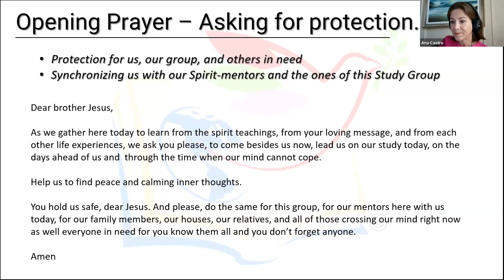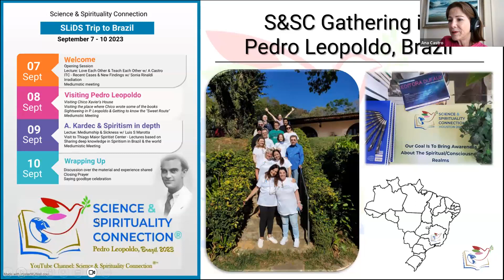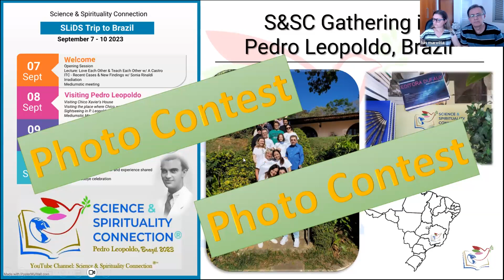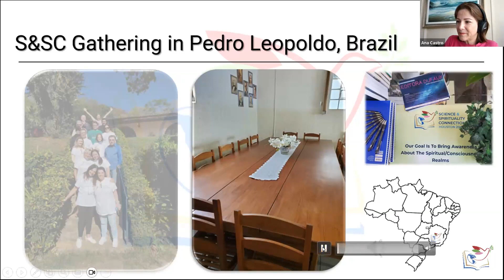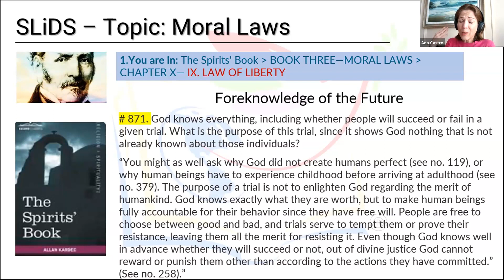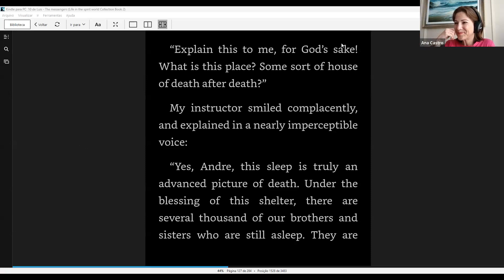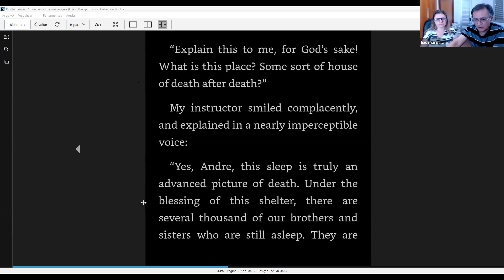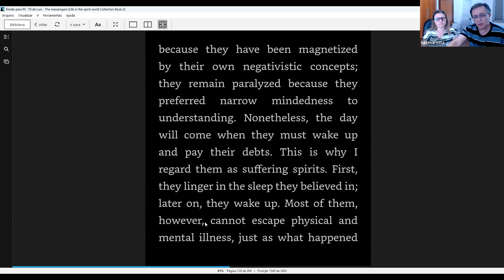Round Table - Group Discussion - SLiDS September 30th, 2023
SLiDS group video on book study meeting held on September 30, 2023.

* Listen to a very special recording (audio) done by one member of the SLiDS group on the same table the medium Chico Xavier used to psychograph the consoling letters.
* From spiritual realm perspective, what does happen when we gather as a group to study or listen to a speaker?
* What is the so called "Duty of the Heart" to the higher spirits?
* How to better navigate through the course of this incarnation?

Meeting ID: 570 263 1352 Passcode: 24wfTy
WHEN: Every Saturday, 3:00 pm – 4:15pm CST. 1 pm California / 6 pm Brasilia, BR / 8 pm London, UK